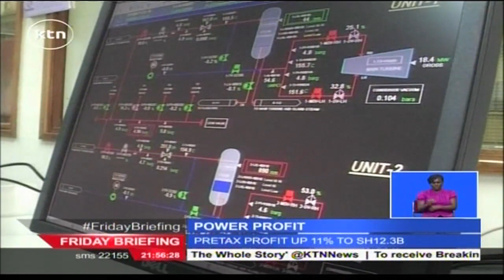Kenya Power and Lighting Company reports 11.24 percent rise in pre-tax profits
Kenya Power and Lighting Company has reported a 11.24 percent rise in its pre-tax profits of 12.25 billion shillings in its full year financial results for the year ended June 2015. The firm attributes the strong performance to increased sales, improved distribution efficiency and tariff reviews affected in 2013. The firm’s CEO Dr. Ben Chumo says vandalism still remains a challenge for the power firm with interventions to tackle the menace being in the offing.